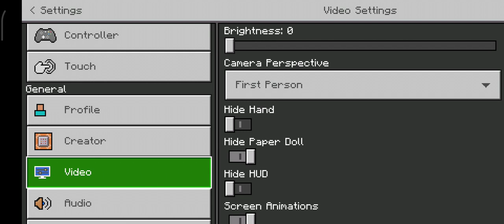food R Mod minecraft showcaseing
tags#minecraft minecraftpe minecraftmods you just need
to target at the plate and hold